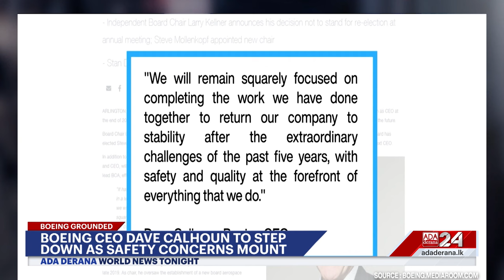Ada Derana World News Tonight | 26th March 2024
➡️ UN demands immediate Gaza ceasefire
➡️ Trump hush money case: Trial set for April 15
➡️ UK sanctions China over cyber-attacks